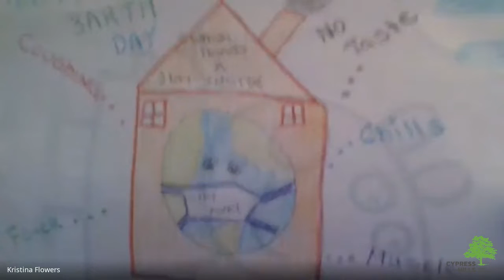After school at Cypress